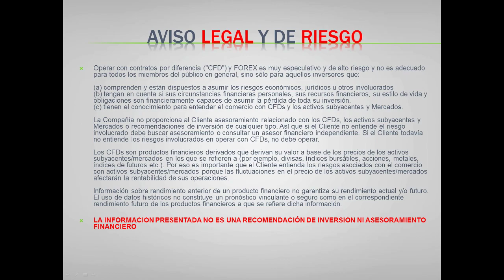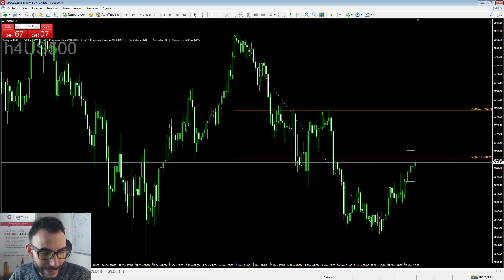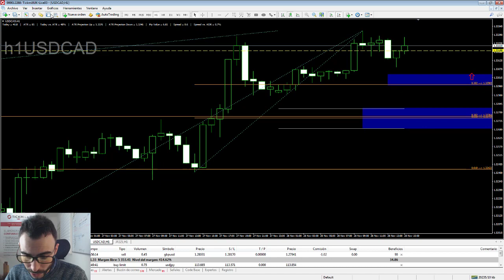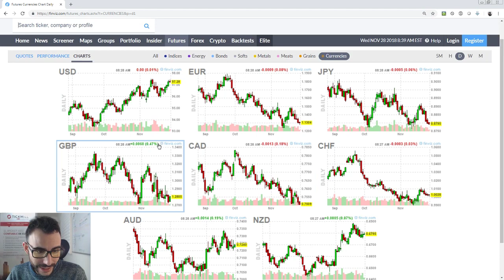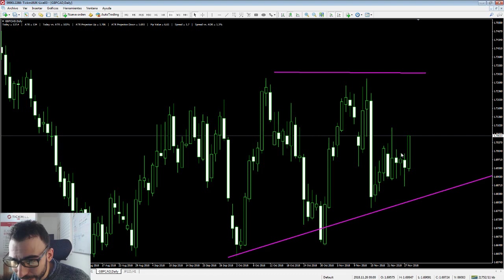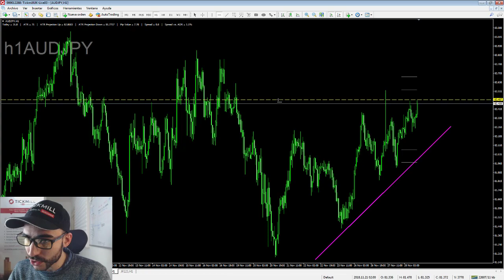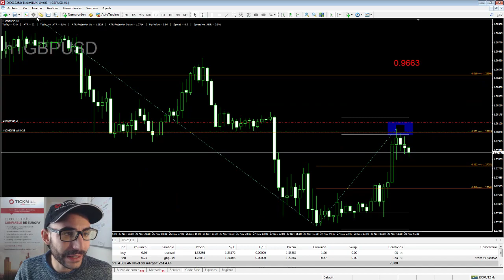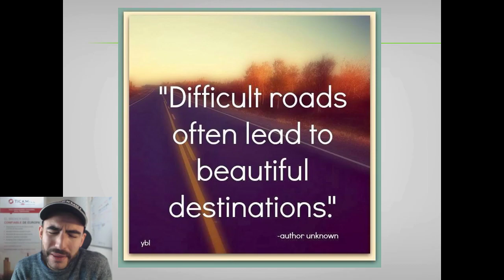Cobertura de Noticias PIB del USD - Forex Trading y Mercados